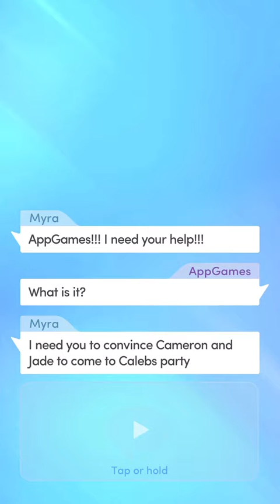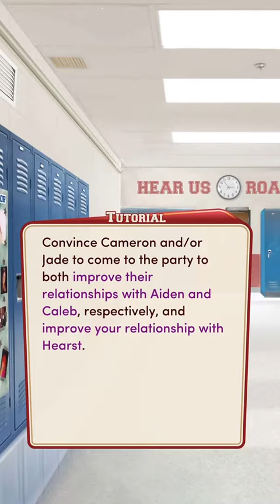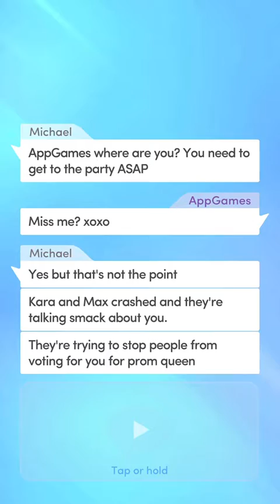PROM WAR BEGINS!! Ch3 (3/3). High School Story Book 3 || Choices || All Diamonds Used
High School Story Book 2! Choices All Diamonds Used
Navigate your way through High School Drama, Love and Scandals!